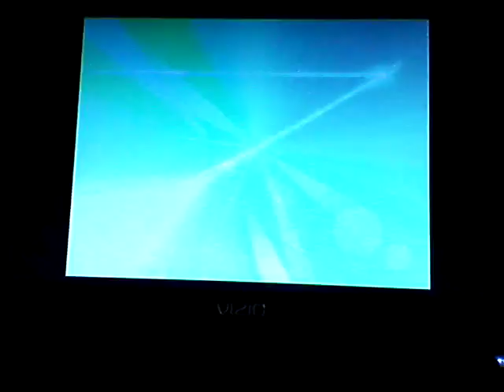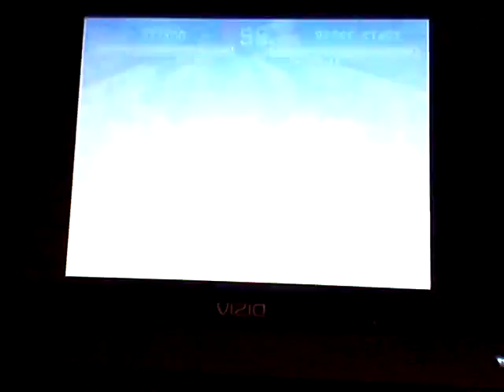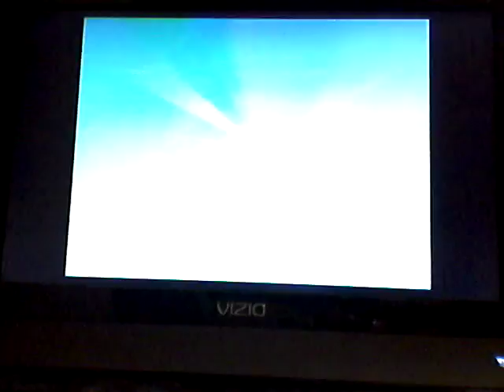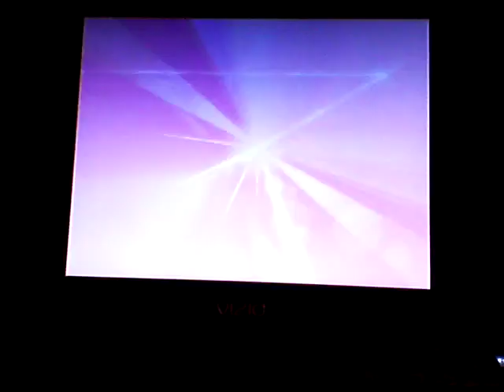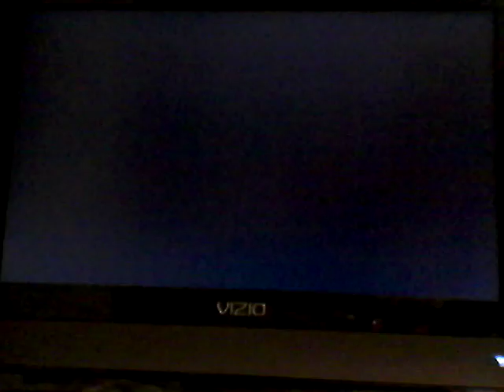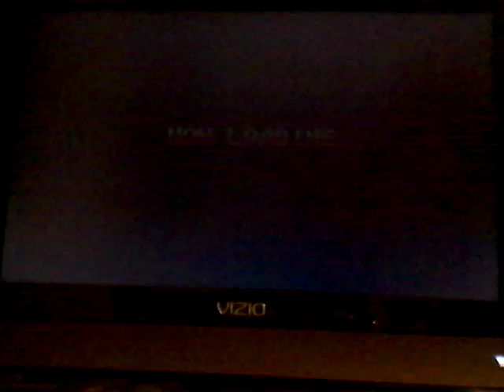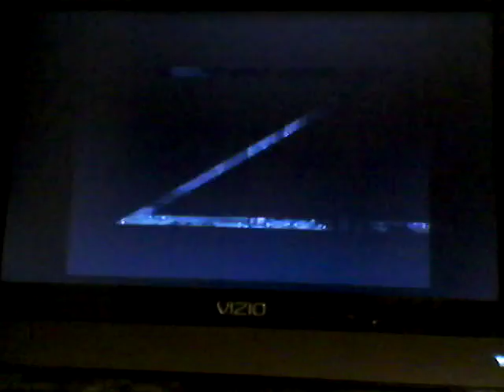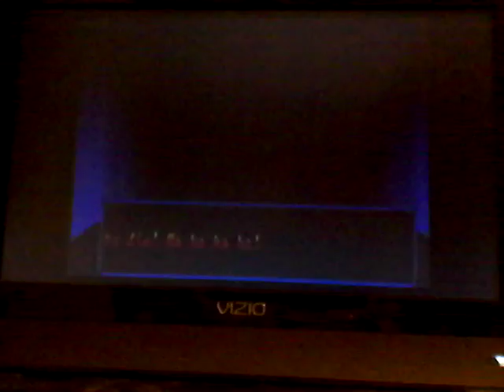Street Fighter Alpha 2 game review for the PlayStation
Welcome back for a new street fighter game review enjoy.